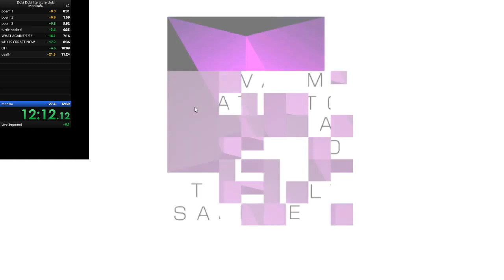my greatest popoff